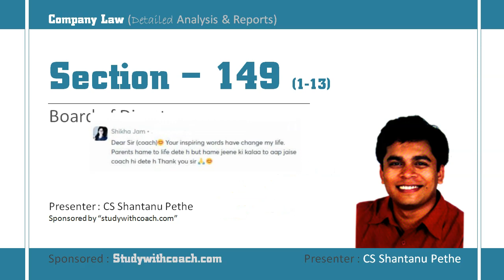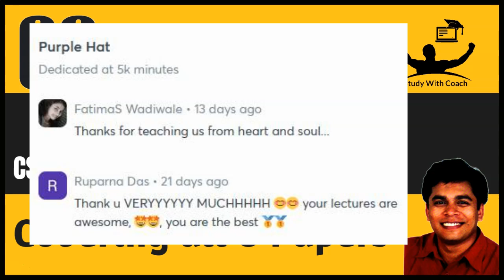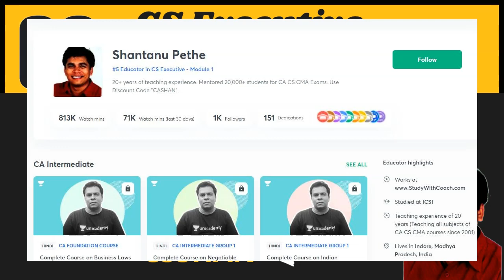LIVE - Board of Directors | Section 149 | Companies Act 2013 | CS Executive